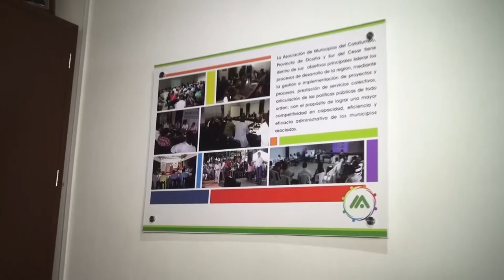Firmado convenio que mejoraría vías del Catatumbo